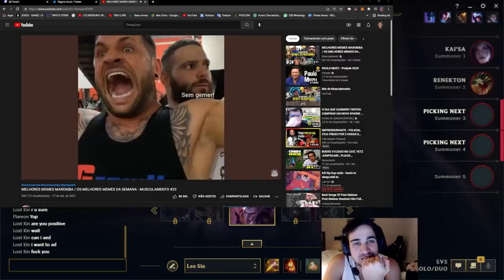UMA MÁQUINA, UMA BESTA ENJAULADA!